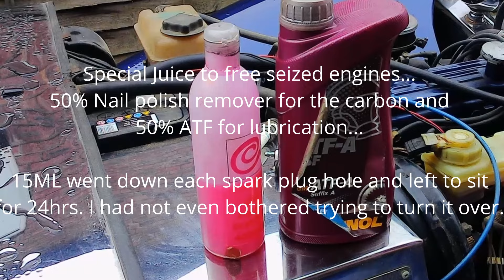OLD... 1st Start of "Rebecca" the Robin Hood Exmo Kit Car.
I have just been gifted this Robin hood Exmo kit car that I have known about for probably near quater of a centuary which is somewhat alarming in some respects.

Today is the first part of getting her back on the road following beign laid up for a number of years.
0:00 1) Intro
0:04 2) Opinionaterd Child
0:16 3) Bonnet off
0:40 4) Magic Juice
0:59 5) Disconnecting the battery charger
1:20 6) Turn the engine over by hand
1:43 7) Spin her over with the plugs out.
2:00 8) Plugs back in.
3:05 9) Check the oil.
3:48 8) Air filter lid off
4:21 9) Easy start
4:38 10) 1st Try
5:06 11) Nearly Runs
5:45) 12) No Dice.
5:53) 13) SHE RUNS
6:28) 14) Fill the coolant
8:04) 15) Clearing the pipes.
8:25) 16) Outro